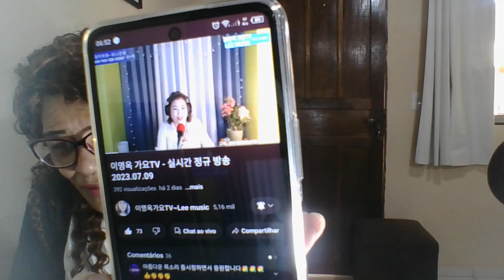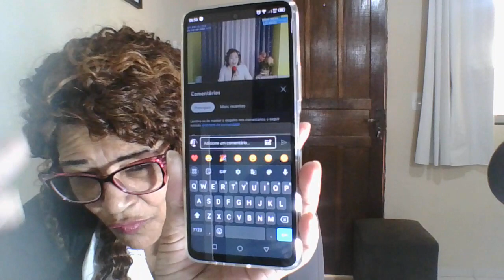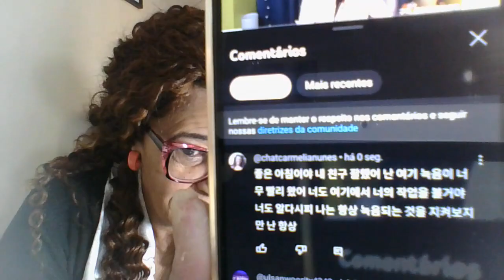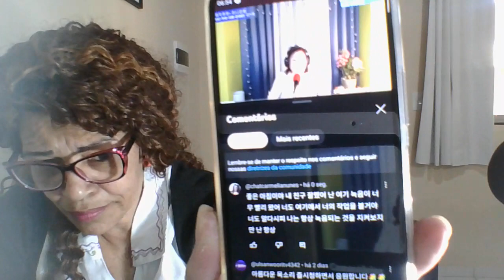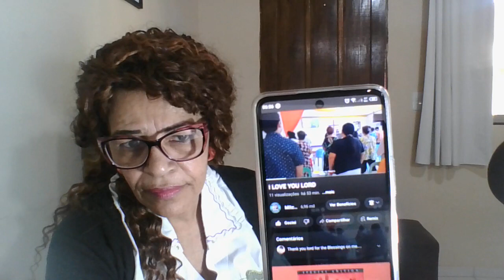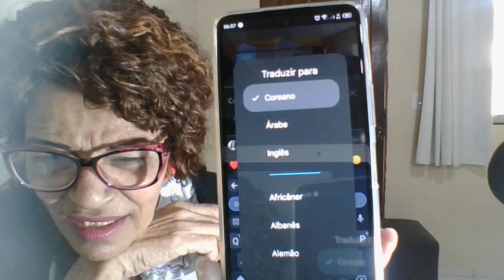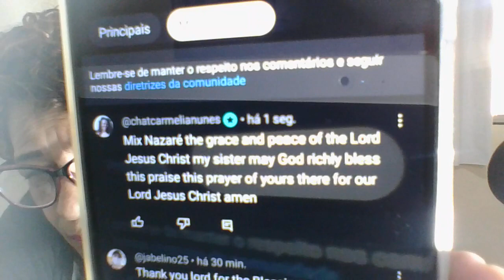Chat Carmelia Nunes vamos falar outros idiomas !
Seja membro deste canal e ganhe benefícios:
vamos falar outros idiomas com nosso tradutor , Googlo é de graça e você aprende se comunicar com o mundo , bom dia seja membro youtube music premium @chatcarmelianunes